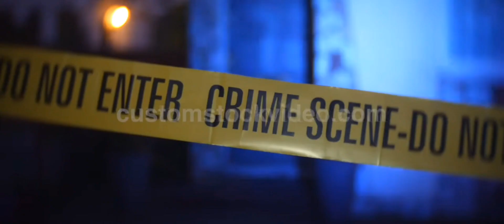the batman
thanks to andrew Bohannon and Raul Rana